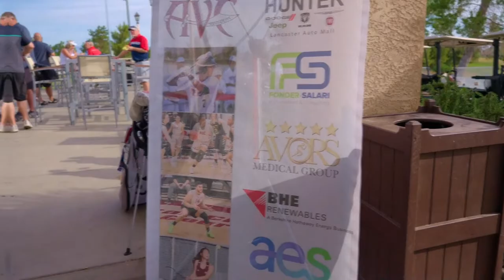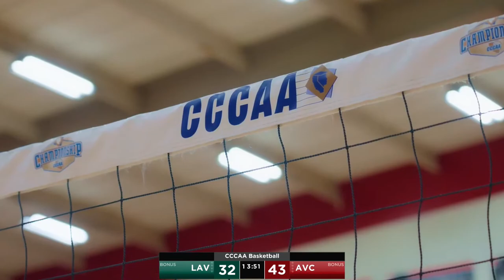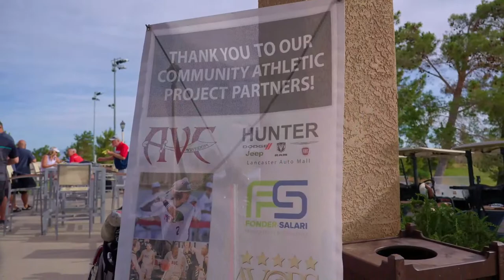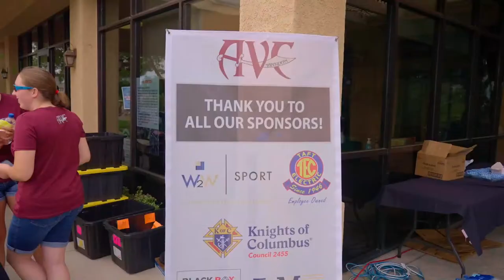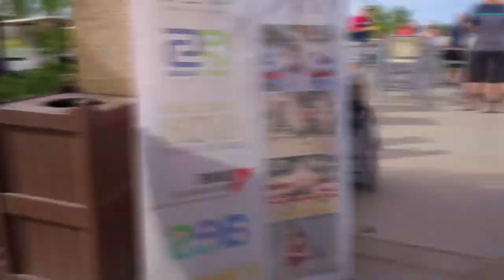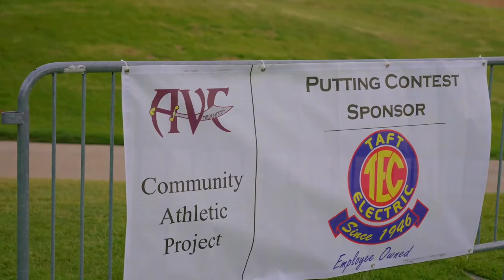CCCAA Men's Basketball: LA Valley at Antelope Valley - 2/1/23 - 7pm